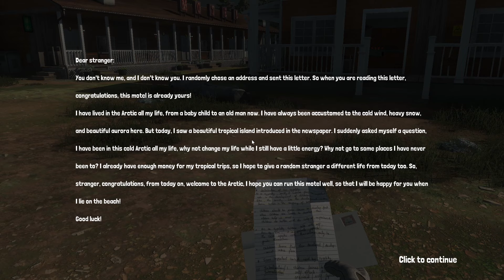Arctic Motel Simulator- First Look Demo - This Game Will Be A Must Have!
Have you ever been to the Arctic? Do you want to open a motel in the Arctic? With the company of aurora, blizzards, polar days and nights, primeval forests, and wild animals, can you turn a run-down motel into a landmark in the Arctic?

Storage --
2TB Main SSD
540 GB M2.e ssd
2TB Game Install Drive